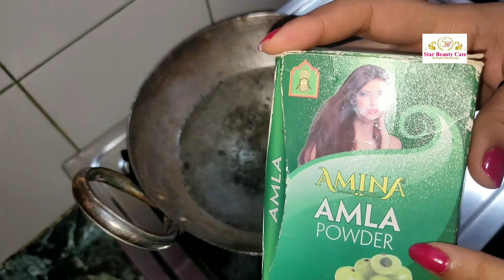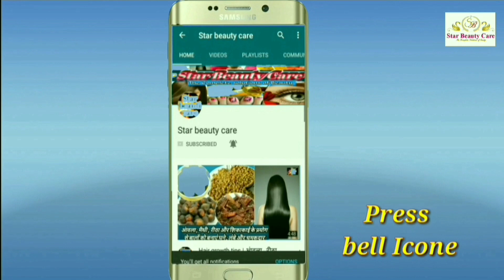Hair growth tips | आंवले में एक चीज मिलाकर लगाएं बालों को जड़ से काला बनाएं साथ ही घने-चमकदार बनेंगे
बालों को जड़ से काला, घना, लंबा व चमकदार बनाने के लिए सदाबहार के फूल-पत्तों से बनाएं हेयर पैक | hair remedies

🔸🔹  buy beauty and hair product🔹 🔸
Beauty pro.
Hair care pro➡️ -

amla reetha shikakai shampoo review hibiscus and fenugreek for hair, fenugreek oil for hair,
brown henna hair dye on natural hair
fast hair growth
grow hair fast men
Hair mask for damaged hair curly
Hair mask for damaged hair diy
Hair mask for damaged hair without egg

Star Beauty Care
starbeauticare

balon ka jhadna kaise roke, balo ka jhadna rokne ka oil, balo ka girna rokne ke upay in hindi, hair fall kaise roke, balo ka jharna,
balo ko girne se rokne ke upay, baal jhadne ke rokne ke upay,
balo ka ilaj in hindi, balo ki samasya ka samadhan in hindi,